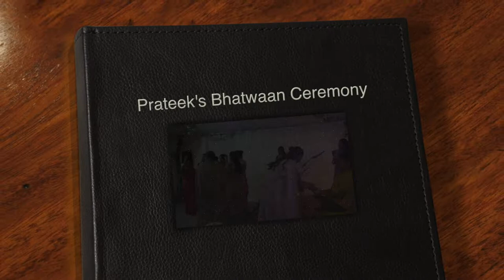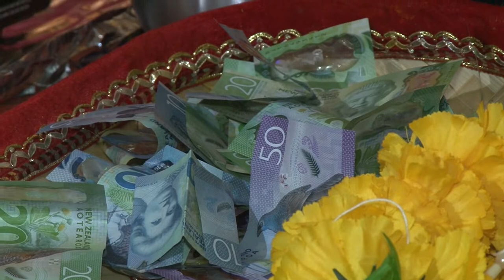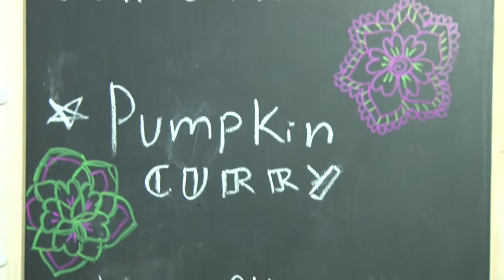Prateek's Bhatwaan & Baraat Ceremony